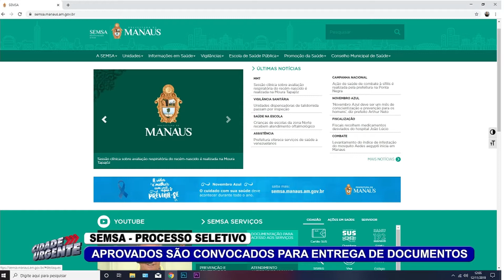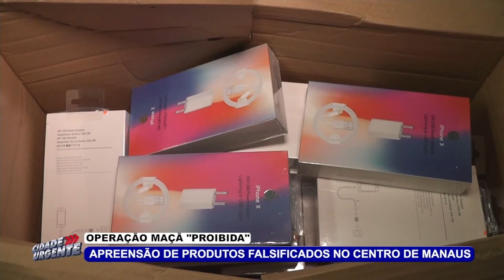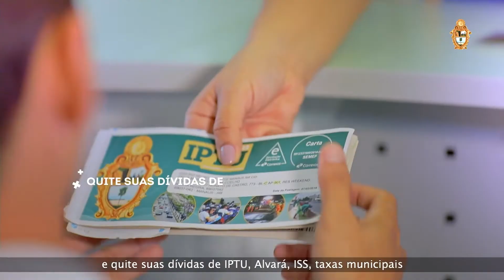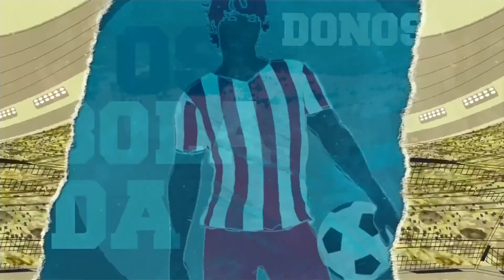CIDADE URGENTE 12 11 19